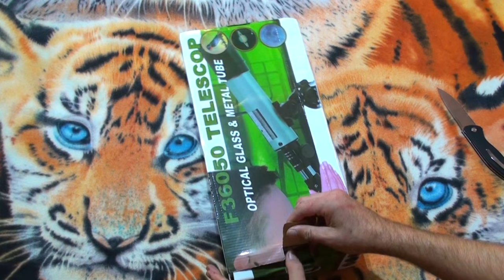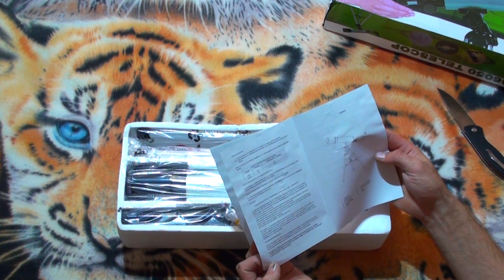F36050. Телескоп для начинающих. Новая распаковка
Пришёл сегодня F36050 Astronomical Telescope. Бюджетный_телескоп для начинающих. Пока толком не опробовал, но могу рассказать что. Труба алюминий ,как в принципе и штатив. Глубокая бленда, что не позволит солнцу засвечивать объектив. Внутреннее покрытие трубы чёрное, что тоже будит поглощать лишний свет. Ну а более подробно расскажу после глубокого изучения.

И всё это вы можете увидеть на канале Китай_стал_ближе и

Помощь каналу:
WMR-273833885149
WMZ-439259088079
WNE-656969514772